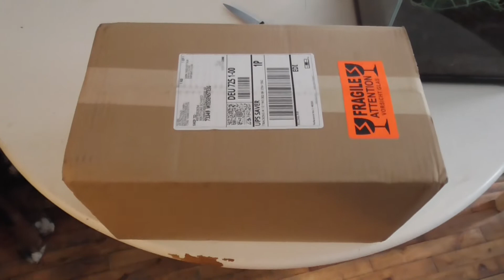😲😎😲UNBOXING😲😎😲EINE RARITÄT😲😎😲RARE SPECIES😲😎😲WAS IST DAS??😲😎😲WHAT'S THIS😲😎😲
Wieder mal ein spannendes Unboxing.
Was es wohl sein mag??